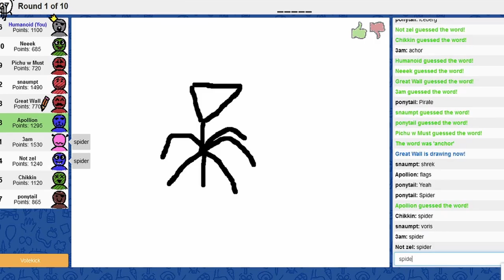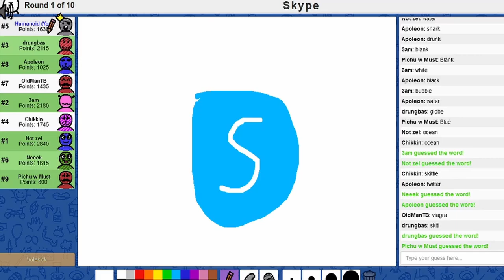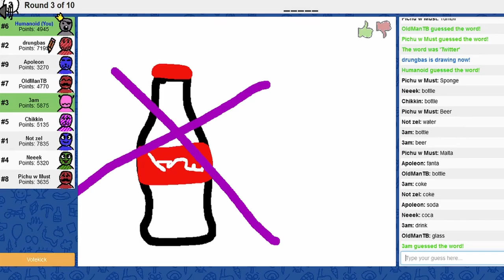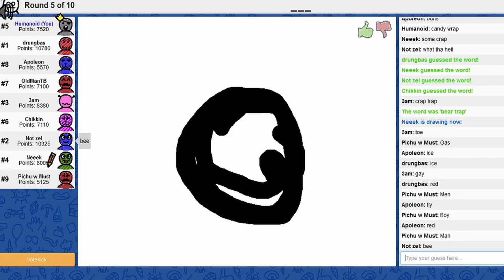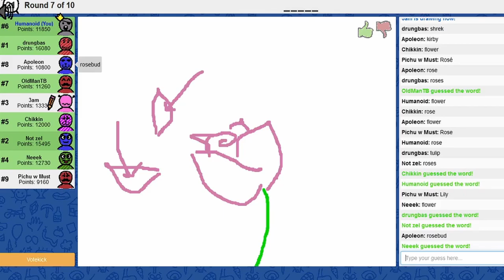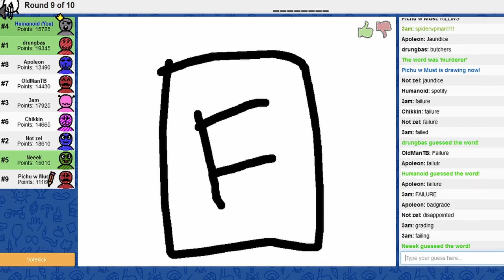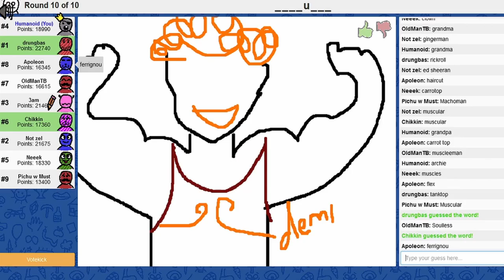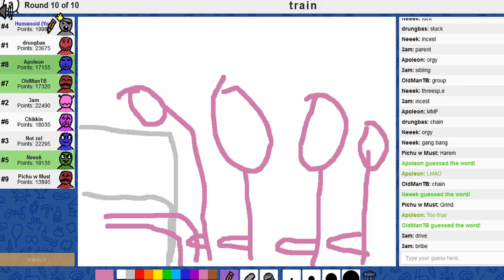Skribblio - Captain Puerto Rico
Oli is gonna Pass out.

The Crew:

Oli
3AM
Zel
Chicken or Schiken
Neek